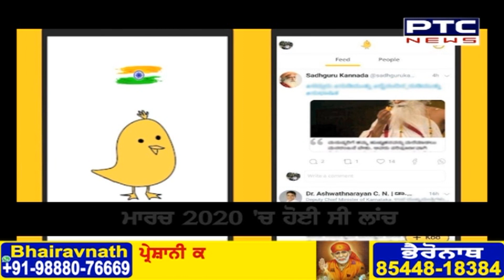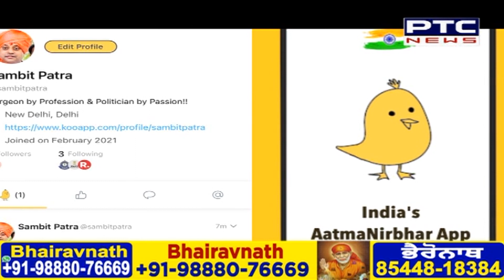Twitter ਦਾ ਦੇਸੀ ਵਰਜਨ Koo app !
Koo has been declared an AatmaNirbhar App and won the AatmaNirbhar App Innovation Challenge held by the Government of India in August 2020.  Koo is an app built for Indians to share their views in their mother tongue and have meaningful discussions.